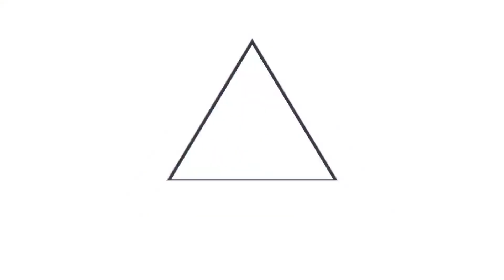Director de Centros Penales supervisa Plan Cero Ocio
PlanCeroOcio || El director de Centros Penales, Osiris Luna, visitó hoy el Centro Penal de Apanteos, donde realizó un recorrido para verificar la participación de todos los reos en los diferentes programas disponibles para prevenir el ocio carcelario.